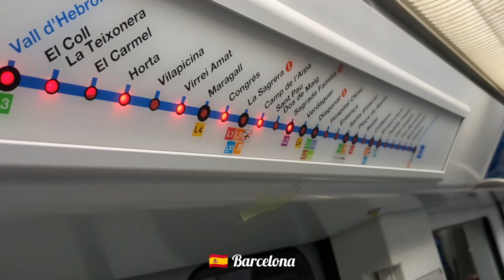5 s Every Train 🇦🇩🇪🇦🇵🇹 Week 21 - Les Escaldes to Lisboa!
MISSION ACCOMPLISHED!

From Andorra, via Spain, to Portugal, the last country of The Great European Train Tour!

Now, to home for a last week of travel.